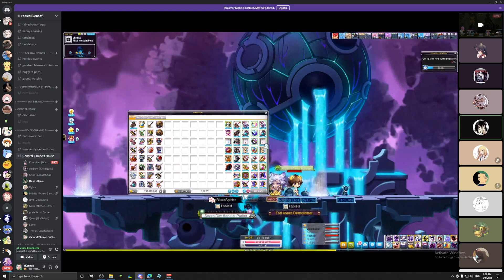yoink p3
1:05 meowspain